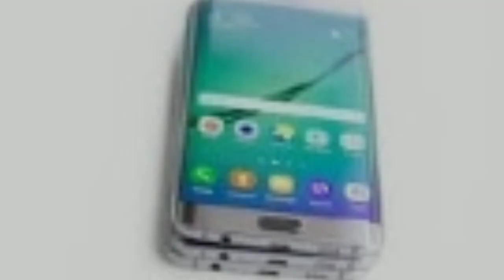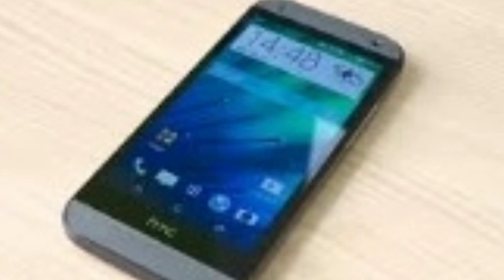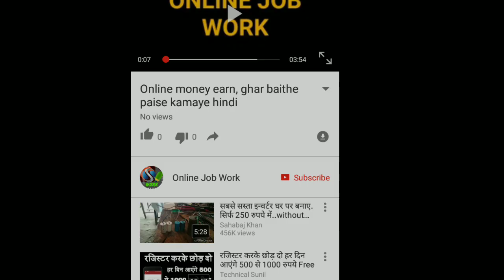बड़ी खबर आधार से मोबाइल नम्बर जोड़ना जरूरी नहीं / Link Aadhar With Mobile Number Is Not Mandatory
Hello Friends

Credit - The Photos and Music used in this video is not mine they are from their respected owners.

धन्यवाद